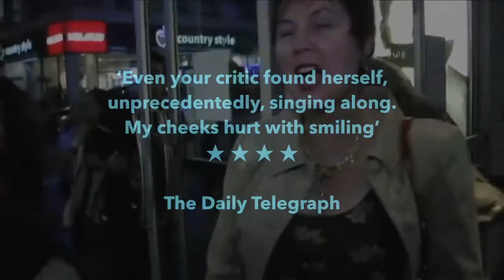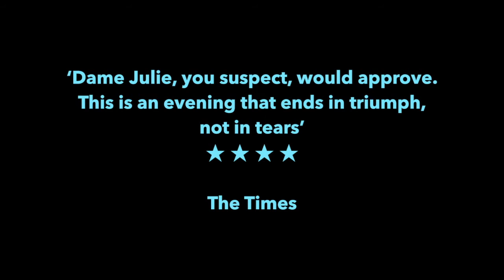Julie Madly Deeply - General Trailer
for information on this and all our other shows.